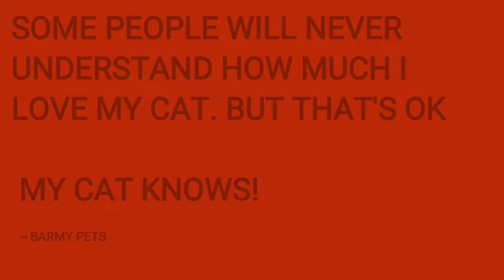Cats on valentines day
I love cats-A few clips put together of my cats being misbehaviour. They just like being the centre of attention. Helping out on the valentines surprise.